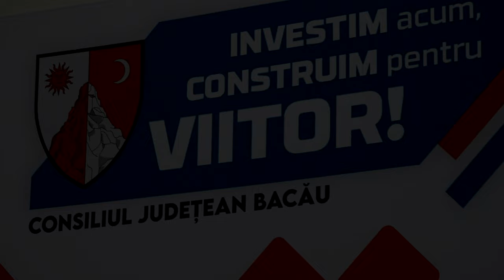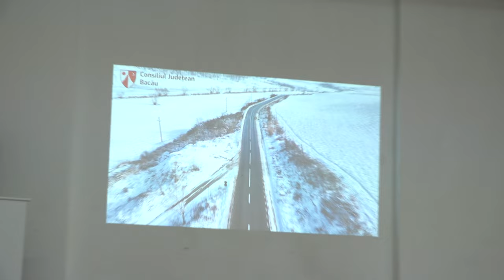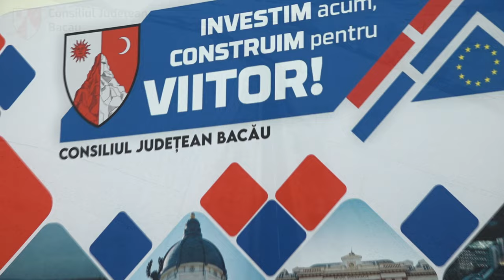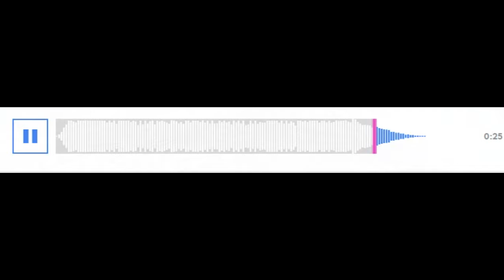PODU TURCULUI Axa rutieră strategică Neamț-Bacău-Vrancea. FILMARE EXCLUSIV TV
PODU TURCULUI finalizarea lucrărilor la cel mai important proiect de infrastructură rutieră din zona de est a județului Bacău, finanțat prin POR: Axa rutieră strategică Neamț-Bacău-Vrancea.FILMARE EXCLUSIV TV

Vizionare plăcută !

ROMANIA KEYWORD PRO PLUG-IN:
metaverse,
meta vers,
metavers,
metavers romania,
documentar,
documentare,
short film,
eugen ungureanu,